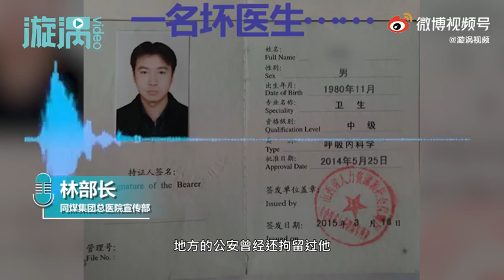山西三甲医院医生自曝收回扣50多万